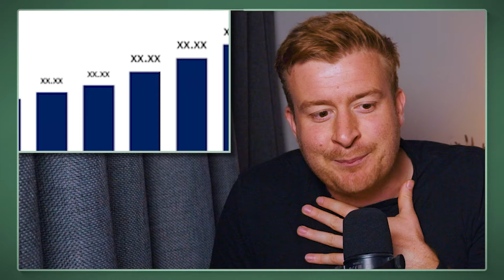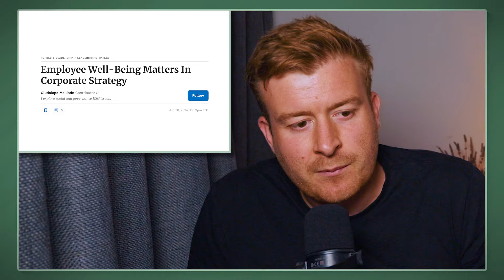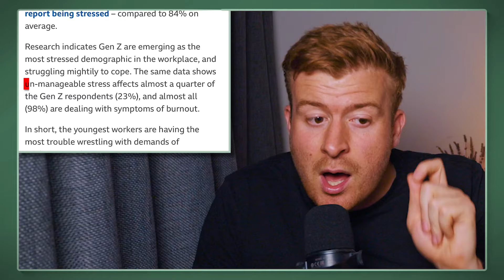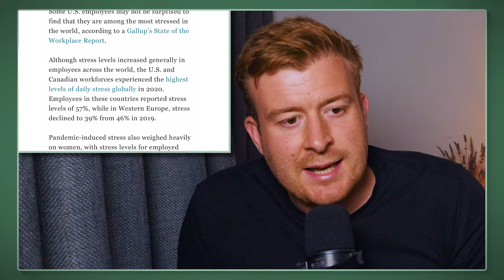Weekly Roundup Ep3: Who are the most stressed workers in the world?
Workplace stress is on the rise.

It’s estimated that stress in the workplace is costing the US economy (alone) over $300B a year. At the same time, we’re seeing a boom in the stress relief market, which is predicted to hit almost $17B annually, by 2033.

It’s clear that there is a systemic issue here. And it needs to be addressed before it gets out of hand.

In this episode of The Weekly Roundup, we look at the most stressed industries, countries, and people in the workplace and try to uncover some of the underlying problems affecting us all.